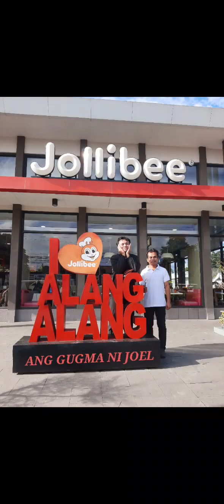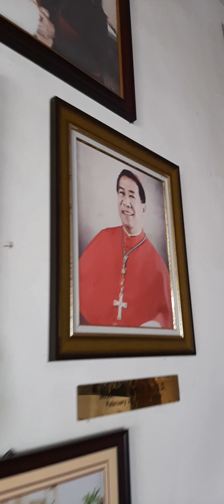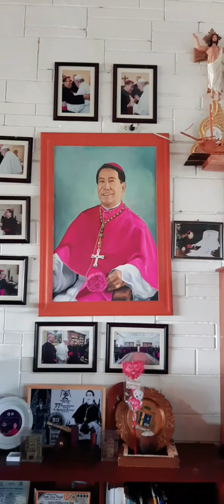Suroy Suroy sa PALOMPON LEYTE SEPT 24-25 2024